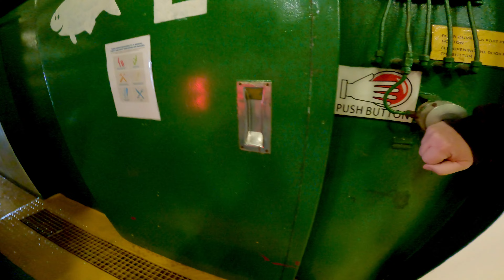Korsika 2023 Anfahrt Hafen Livorno Überfahrt Corsica Ferries Mega Express Fähre Wohnmobil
Der erste Teil unserer Korsika Reise.
Der Anfang war sehr holprig und vor allem nass, doch davon lassen wir uns die Laune nicht verderben.
Wir schauen nach vorn und verlassen das Regengebiet auf der Suche nach Wärme und Sonnenschein. Ich glaube auch ganz fest daran, dass wir die Sonne finden. Also eigentlich weiß ich es ja schon.
Ich hoffe euch gefällt der Film, wenn ihr mich ein wenig unterstützen wollt, dann könnt ihr dies ganz einfach tun, denn mit einem Daumen nach oben und einem Abo ist mir sehr geholfen.
Beim nächsten Mal sehen wir uns dann in Calvi. Bis dahin, euer Danilo von danilontour.